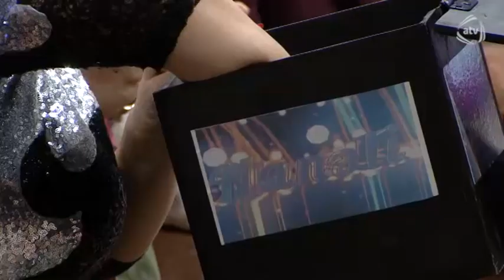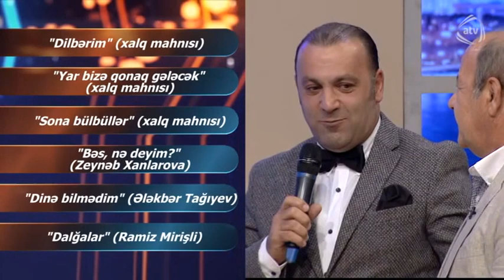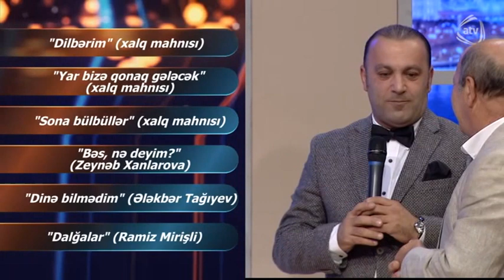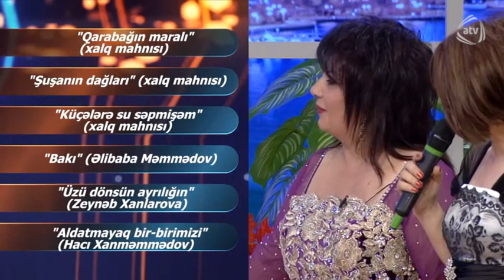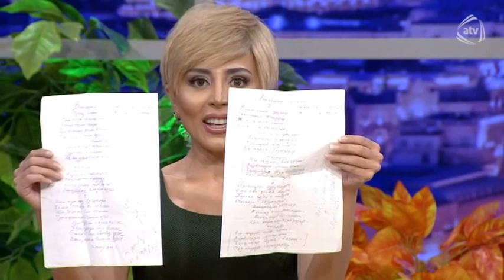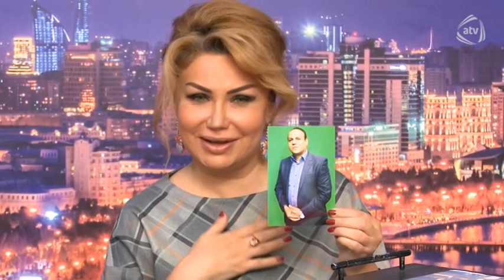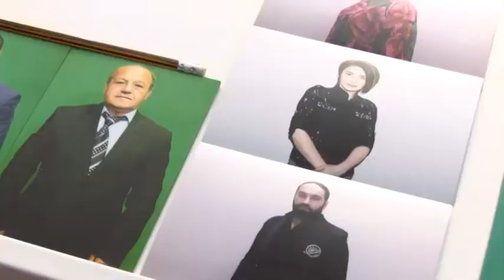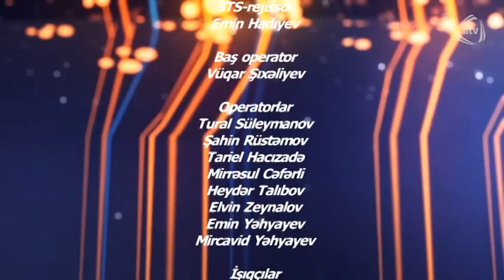Nanəli (18.10.2015)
Qonaqlar: Flora Kərimova, Ağacəbrayil Abbasəliyev, Əli Mirəliyev,  Zakir Əliyev, Firuzə İbadova, Almaz Orucova, Zöhrə Abdullayeva, Nazim Pişyari-faytonçu, Səməd Səmədov, Fədaye